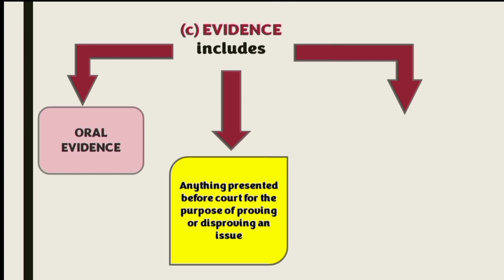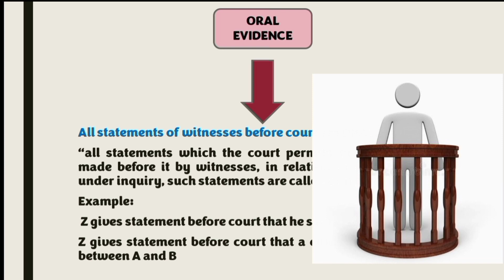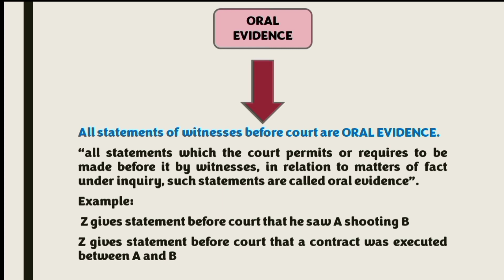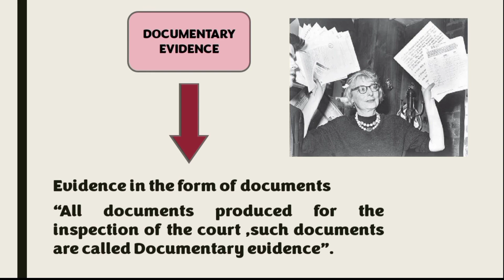EVIDENCE| ORAL & DOCUMENTARY EVIDENCE| ARTICLE 2